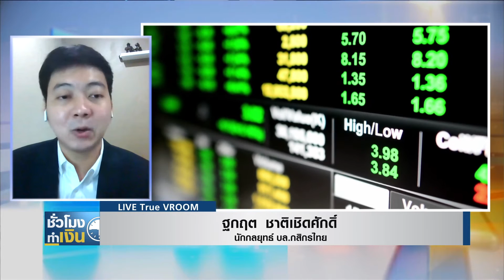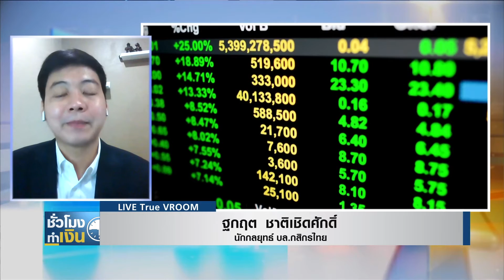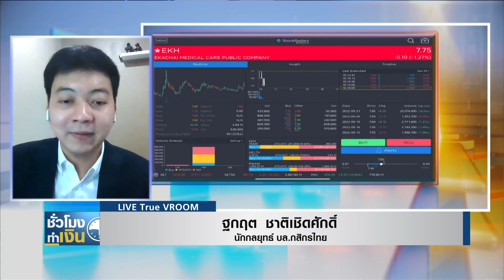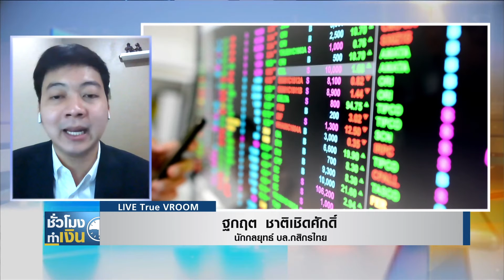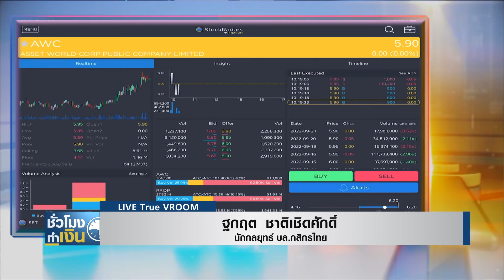หุ้นไทยวันนี้ I TNN ชั่วโมงทำเงิน I 22-09-65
หุ้นไทยวันนี้กับคุณฐกฤต ชาติเชิดศักดิ์
นักกลยุทธ์ บล.กสิกรไทย

ทุกวันจันทร์-ศุกร์ เวลา 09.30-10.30 น. ทาง TNN ช่อง 16